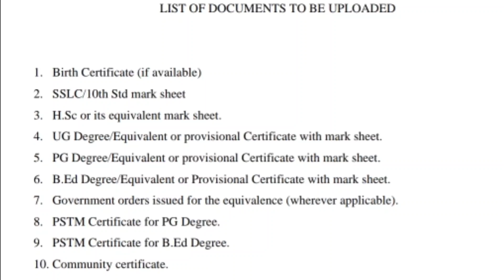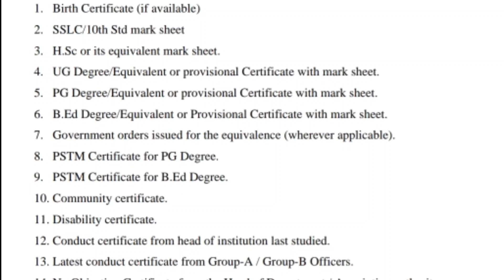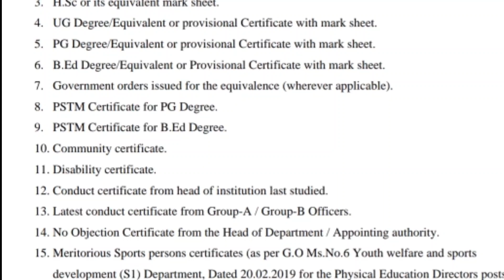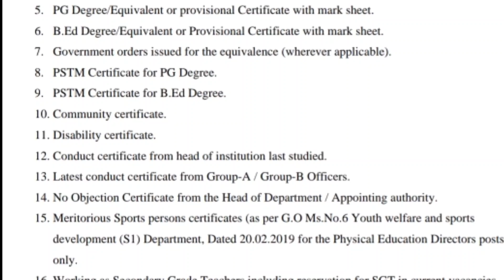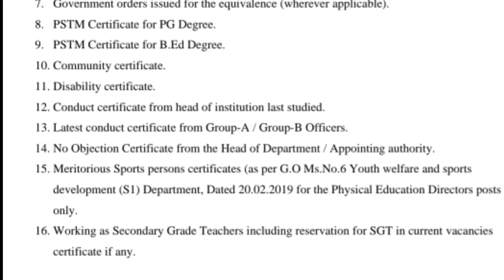Pg trb Lastest news today 2022/pg trb today news 2022/pg trb mark Incresed 202/pg trb Cutoff marks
pg trb
SP TRENDS
How_to_apply_pgtrb_ exam
today news
news today